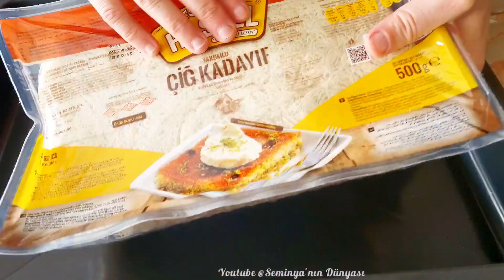Tel tel Çıtır çıtır Kadayıf tatlısı ✔️ Yarısını serbetleyip kalanını sonrada serbetleyebilirsiniz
Malzemeler -
500 gr kadayıf
200 gr tereyağı
1 çay bardağı sıvıyağ

Şerbeti için -
3,5 su bardağı şeker
3,5 su bardağı su
5 - 6 damla limon suyu

Arası için -
Ceviz kırığı

Beni instagramdanda takip edebilirsiniz Tariflerimi oradanda paylaşıyorum